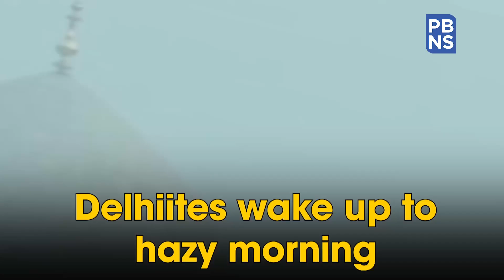Delhiites wake up to hazy morning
On 18 Nov, Delhiites woke up to hazy morning. A thick layer of smog was seen in several parts of the national capital. According to CPCB, AQI of Delhi is between 'moderate and poor' category today.